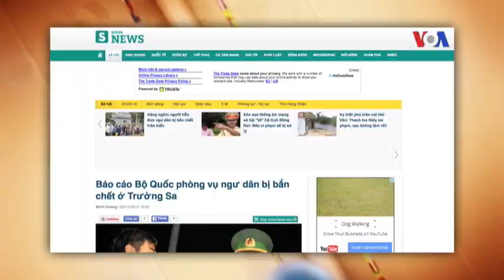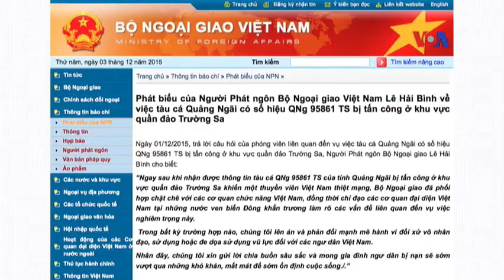Vụ ngư dân VN bị bắn chết được đưa lên Bộ Quốc phòng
Tin tức Nếu không vào được VOA, xin các bạn hãy vào để vượt tường lửa. Bộ Chỉ huy Bộ đội Biên phòng tỉnh Quảng Ngãi hôm thứ Tư đã báo cáo lên Bộ Quốc phòng Việt Nam về việc ngư dân bị bắn chết ở Trường Sa, sau khi lấy lời khai, thu thập vỏ đạn cũng như chụp hình ảnh nhiều vết bắn trên tàu cá gặp nạn.

Báo chí trong nước dẫn lời người đứng đầu lực lượng biên phòng của tỉnh Quảng Ngãi cho biết văn bản báo cáo vụ việc đã gửi lên cơ quan đảm trách quốc phòng của Việt Nam để “tiếp tục điều tra, đấu tranh.”

Tin cho hay, tàu cá bị tấn công có 5 vết đạn ghim vào tàu, và các ngư dân đã giao cho chính quyền 4 vỏ đạn. Cơ quan chức năng xác định, ngư dân Trương Đình Bảy tử vong vì trúng hai phát đạn ở vùng bụng.
Báo chí trong nước trích lời thuyền trưởng tàu, ông Bùi Văn Cu, cho biết rằng nhóm tấn công “gồm 4 người, đi trên tàu dân sự, nổ súng nhằm khống chế cướp tài sản.”

Trả lời VOA Việt Ngữ, ông Phan Huy Hoàng, Chủ tịch Hội nghề cá Quảng Ngãi cho biết rằng các ngư dân bị nạn “nói mấy tàu đó của Philippines”.

Trong khi đó, một nhân viên của xã Bình Châu, không muốn nêu tên vì cuộc điều tra vẫn đang tiếp diễn, cho biết chưa thể khẳng định thủ phạm là người Philippines.

“Chỉ biết là người nước ngoài thôi. Cơ quan chức năng họ đang điều tra nữa nên hiện tại chưa có thông tin chính xác. Vẫn chưa xác định được nguyên nhân ra sao. Bắn thì bắn rồi đấy nhưng chưa biết là nước nào. Cái đấy chưa rõ.”

Một ngày sau khi thi thể của ông Bảy được đưa về nhà, hôm nay, hàng nghìn người đã tới đưa tiễn ông về nơi an nghỉ cuối cùng ở xã Bình Châu, huyện Bình Sơn.

Hôm thứ Ba, tại buổi họp báo thường kỳ, phát ngôn viên Bộ Ngoại giao Việt Nam Lê Hải Bình, cho biết rằng chính quyền Hà Nội lên án hành vi được gọi là “vô nhân đạo.”

Chính phủ Việt Nam trước đây đã kêu gọi ngư dân bám biển đánh bắt để khẳng định chủ quyền, trong bối cảnh căng thẳng leo thang với các hành động mạnh mẽ nhận chủ quyền của Trung Quốc tại vùng biển tranh chấp này.